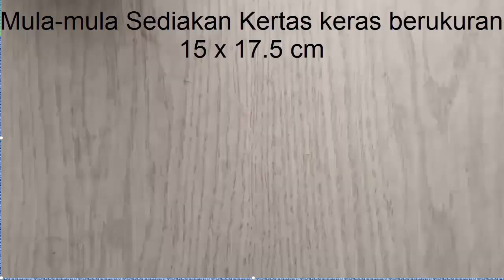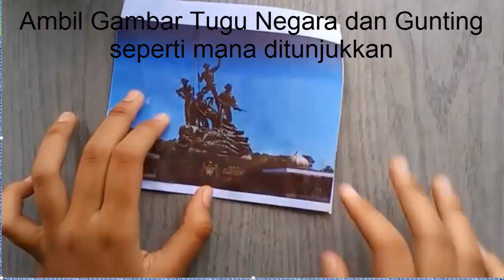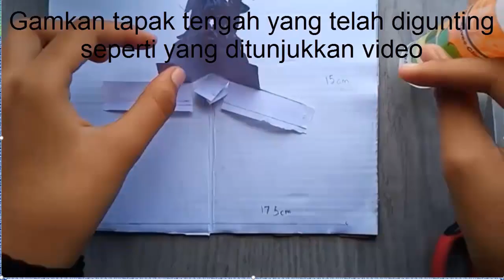Kraftangan kad popup Malaysia merdeka 62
Projek Sekolah Maahad Islami Tasek Junjong 2019
Saiidatul Iman
muzik latar : caklempong gemersik
muzik latar  : let's play the game
muzik latar : lagu Negaraku

rendering and editing video software:
Windows Microsoft Powerpoint 2016